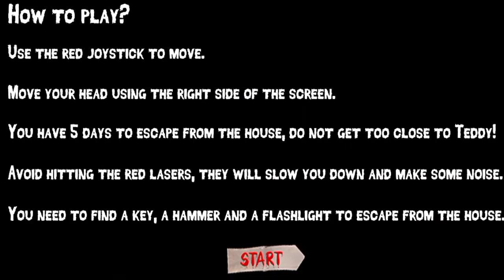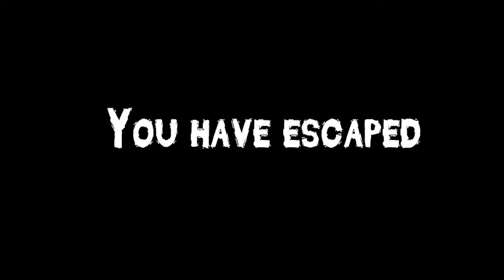Teddy Horror Game Full Escape Gameplay || CHARKINZ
Teddy horror game features full house puzzles, obstacles and challenges.

Teddy keeps you locked in his house.
You have 5 days to escape.
Do not get too close to Teddy.
Be quiet because he can hear you.
Find objects, remove locks and escape.
This game does not collect any personal information.
This is a horror game, it may contain some horrifying and scary scenes.